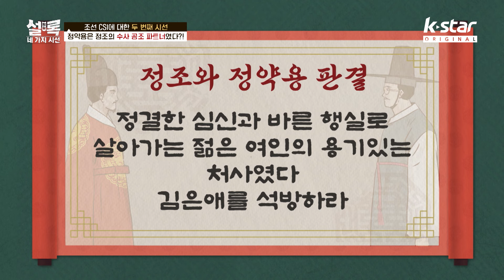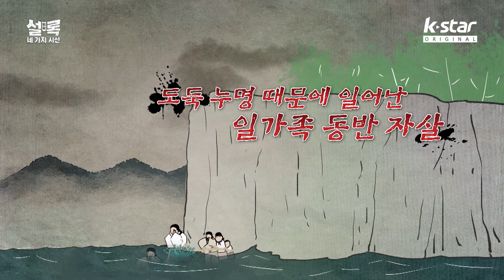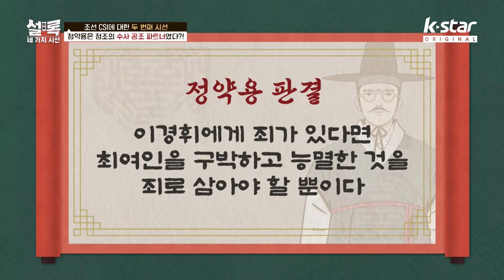[설록] 아무리 왕이라도 이건 아니지 않나? 꼬우면 니가 왕 하던가 ｜매주 화요일 저녁 8시 ｜ep.10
하이 퀄리티 역사 털기! 전혀 다른 네개의 시선으로 바라본 역사 재해석!
'설록 : 네 가지 시선'

👉 매주 화요일 저녁 8시 K STAR  많은  시청 바랍니다😄